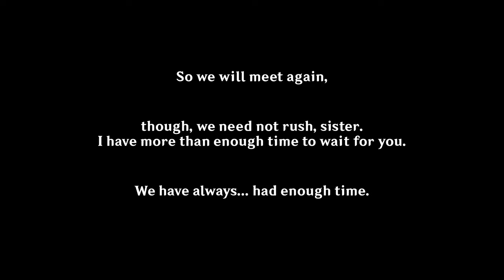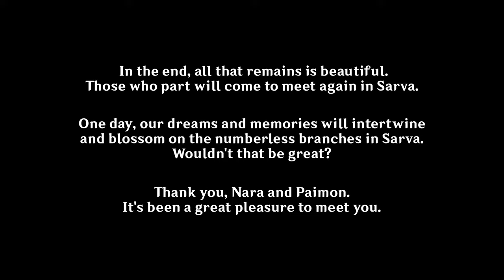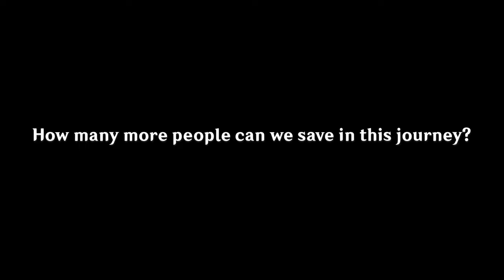The Chenyu Vale boat ride sure brings back memories... | Genshin Impact Animation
The memories sure hit hard when you're just sitting on a rowing boat, doing nothing but enjoying the beautiful magnificent surroundings in Chenyu Vale. This is my tribute to everyone who's fallen or gone and almost forgotten in the Genshin Impact lore. 😭

*Turn CC On for translation!*

*Made with:*
Illustrator
After Effects
Premiere Pro